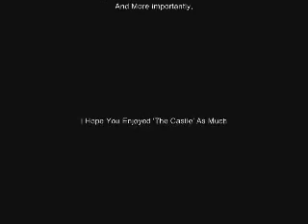Test - Mt Shaw 320x240